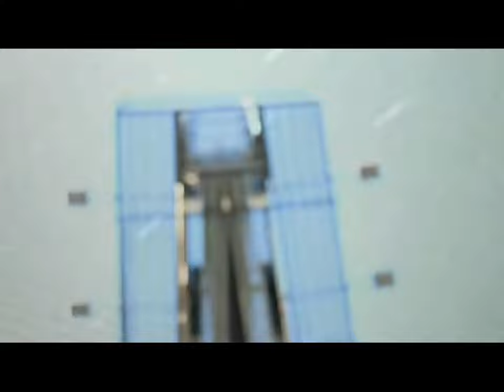Porcelain Raft - "Something in Between" Secretly Canadian Records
- Porcelain Raft - "Something in Between" - Like this video? Come see thousands more at the Net's biggest, uncensored, completely d.i.y. punk, hardcore, indie and alternative music video site, BlankTV.com!